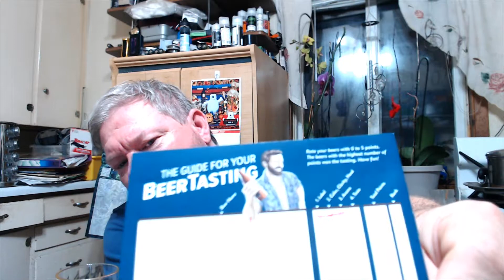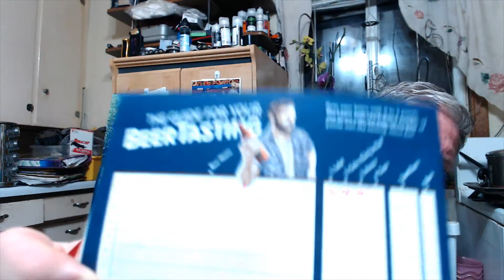12 BIERS BEERS OF CHRISTMAS P1 GRAMINGER DEIFE